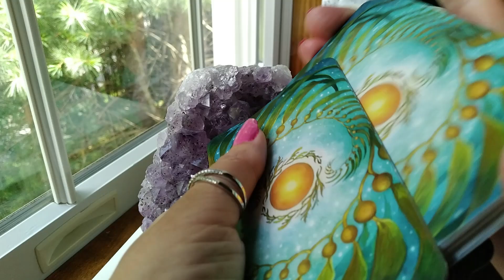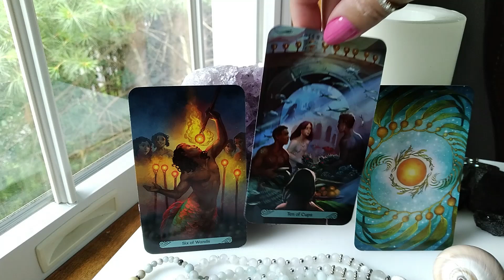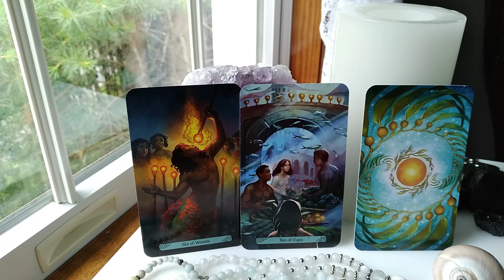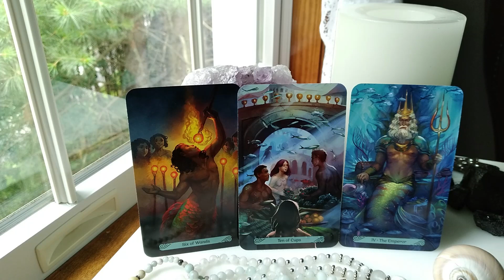CANCER AUGUST 2022 TAROT ~ RECOGNITION FOR YOUR HARD WORK, CONTENTMENT & STABILTY IN LOVE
Traceyhd gives the  AUGUST  2022 monthly intuitive tarot astrology love horoscope for CANCER.  She is using the  Mermaid Tarot.   What should we expect? Watch & find out.